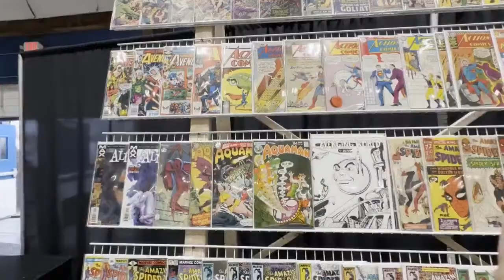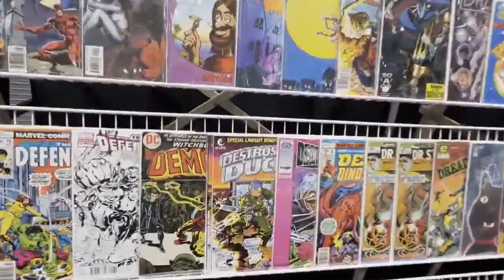LITTLE GIANT COMICS OLD SCHOOL COMIC SHOW LIVE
JOIN US AS WE TALK ALL THINGS LITTLE GIANT COMICS HAS READY FOR US AT THE OLD SCHOOL COMIC SHOW